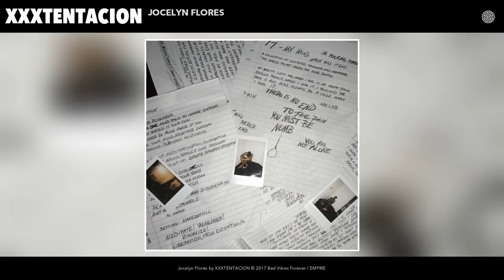9. Februar 2019